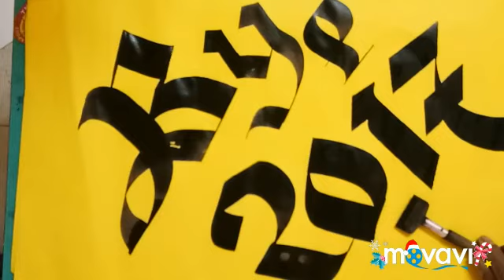Calligraphy..... Bye 2017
Video from sbhankare